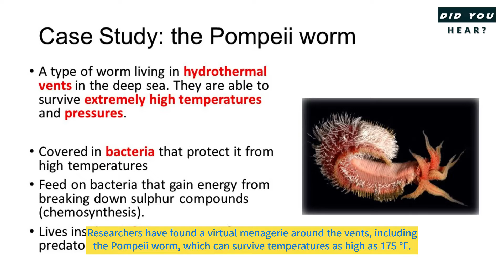Animals That Live in Extreme Environments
Earth is a planet of environmental extremes, ranging from numbing cold to blistering heat.
With only a few exceptions, humans live primarily in temperate regions, but an eclectic array of other creatures thrive in the inhospitable.
These organisms are known as extremophiles.
I was talking about 8 animals that can live in Extreme Environment in the Video.

12 Grams - TrackTribe - YouTube Studio